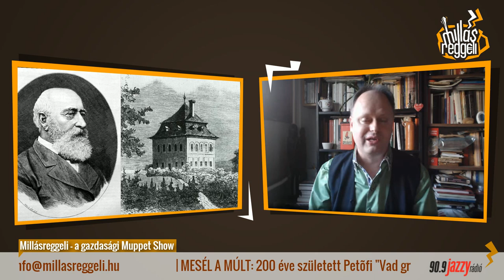09 MESÉL A MÚLT 200 éve született Petőfi Vad grófja